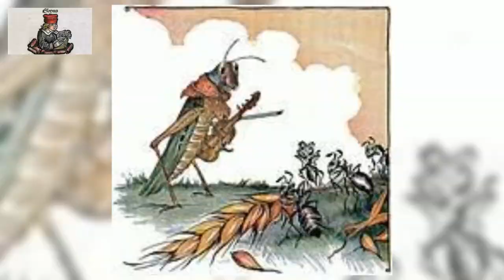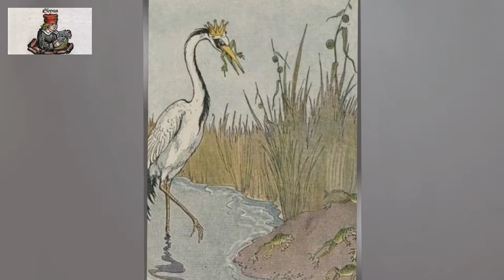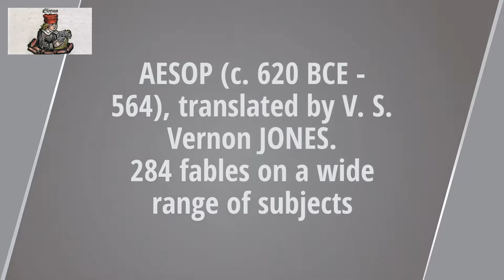Aesop's Fables - new translation. The ass and the lap-dog... Audiobook in english